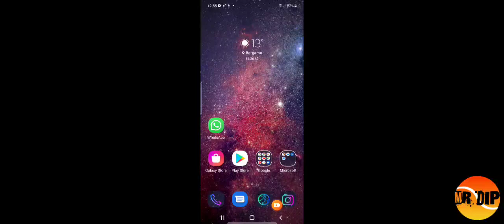COME POTENZIARE I PROPRI GIOCATORI CON LE GEMME💎 SU DLS2022!!!!!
Come potenziare la squadra con le gemme su Dls 2022.